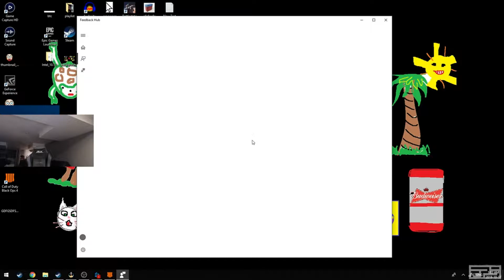DRDISRESPECT ISN'T IN THE BLACKOUT TRAILER